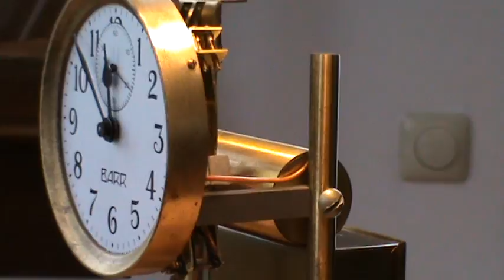Barr clock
The Barr clock (just like the Pool clock) works on a battery and with a Hipp Toggle system every half minute (Approx)  the magnet impulses the pendulum.